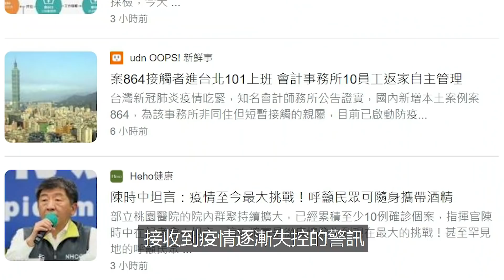這世界需要更多愛「白衣的天使」【帥狗】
這支影片對帥狗這個頻道來說很特別，希望大家能夠持續抱著友善的態度感謝防疫的所有工作人員。
★帥狗社群★
《月來月嗨》